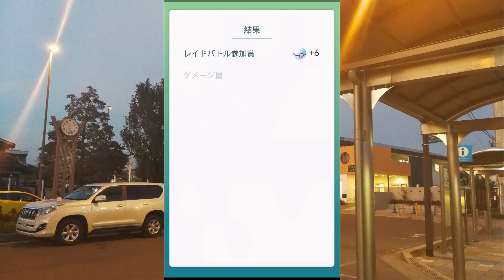【ポケモンGO】ハロウインイベント中！エンテイにパイルの実で挑む！in 西大宮駅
初日は全戦金ズリを投入しましたが、三日目の今回はパイルのみでエンテイに挑みました。